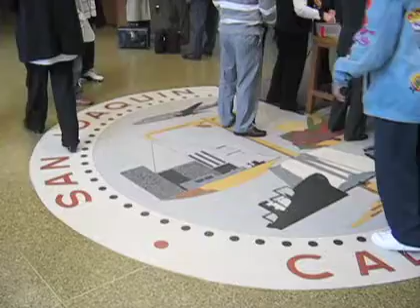San Joaquin County Superior Court floods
Workers overnight broke a fourth floor water main, causing major flooding at the San Joaquin County Superior Court. A third floor ceiling caved in, among other damages. The court re-opened before noon.
Video: Scott Smith
Recordnet.com